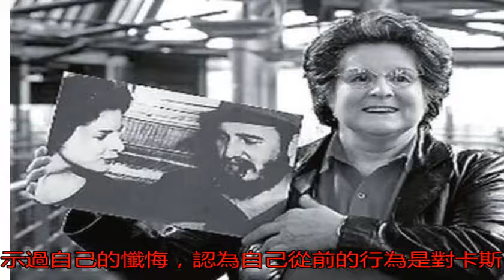“殺不死”的卡斯特羅，美國派去美女刺客，卻上演現實版《色戒》_瑪麗塔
原標題：“殺不死”的...